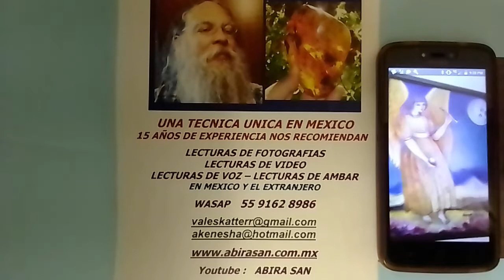ORIGEN DEL HORROR DE AMYTIVILLE PRIMERA PARTE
INFLUENCIAS DE TINIEBLA ESPIRITUAL EN EL HORROR DE AMYTIVILLE.